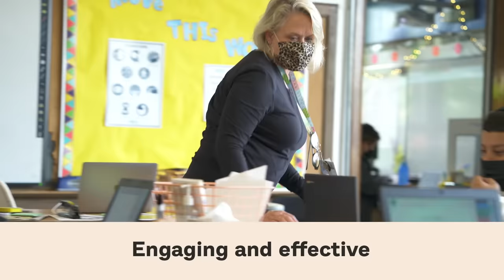Learning Starts with Motivation | Our Philosophy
At Prodigy Education, we put student motivation first. Making a difference in a child’s education is what naturally follows. Come along and join our mission to help every student love learning!